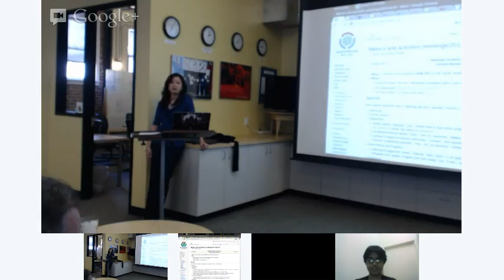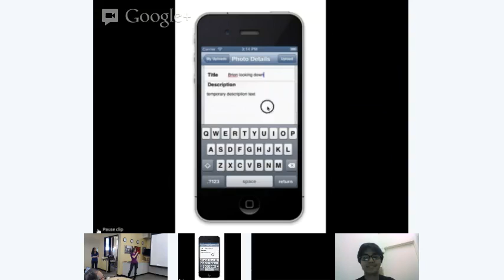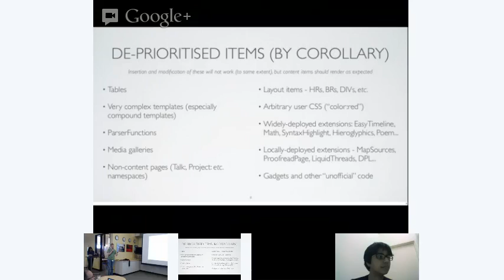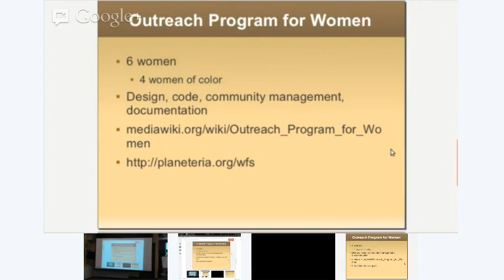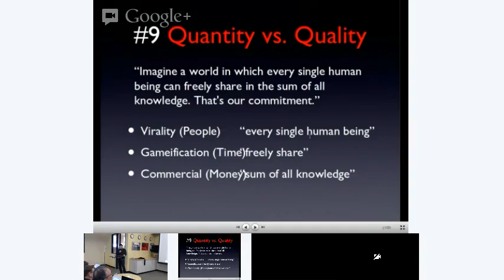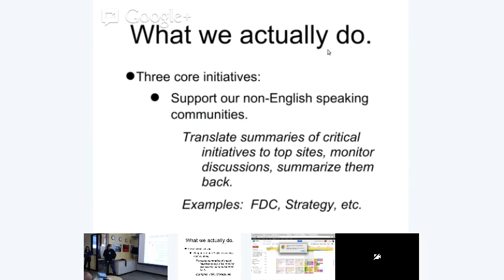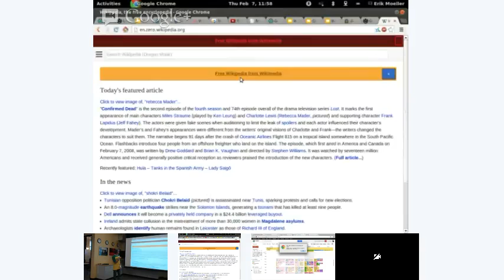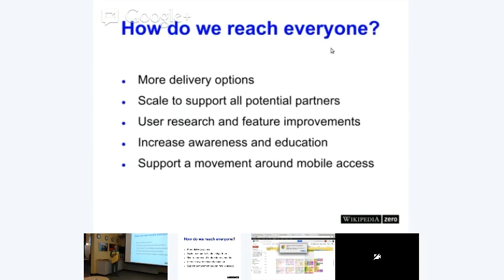WMF Metrics Meeting 2.7.13